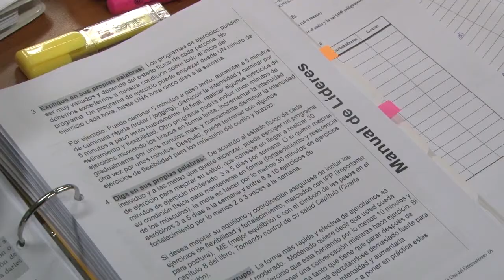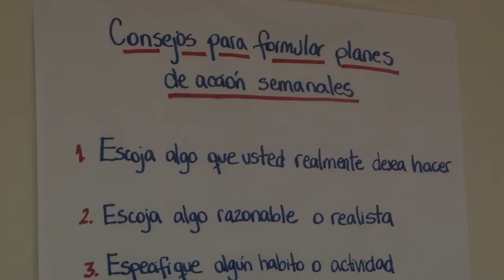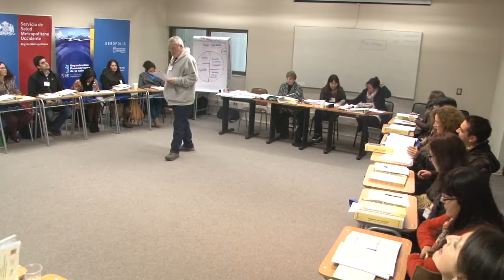Taller sobre el cuidado de adultos mayores